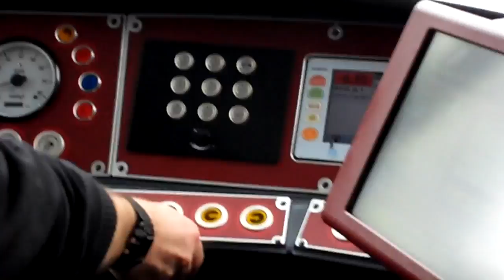Straßenbahn Innsbruck - Impressionen April 2012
Zusammenschnitt verschiedener Aufnahmen.